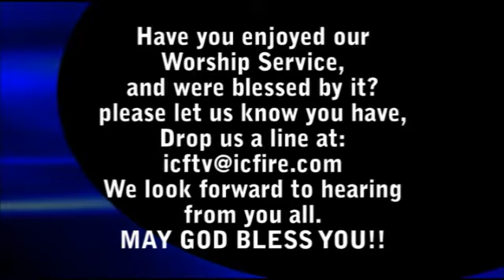ICF Worship 2014.05.04